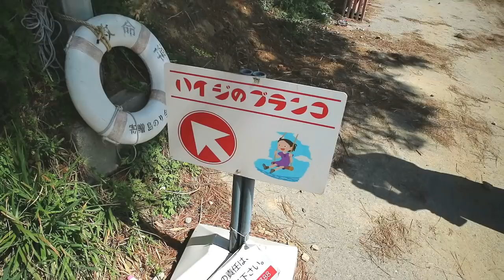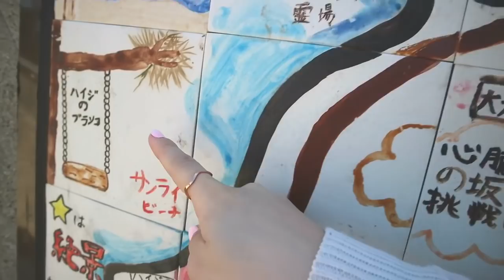【Vlog】日間賀島2日目💜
【musically】
nmyy_biglaaavで検索！！